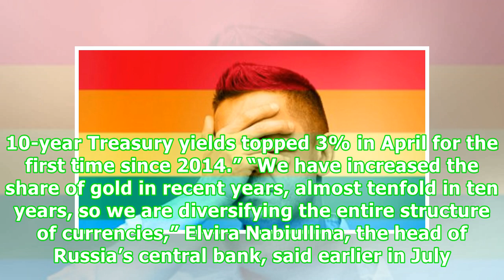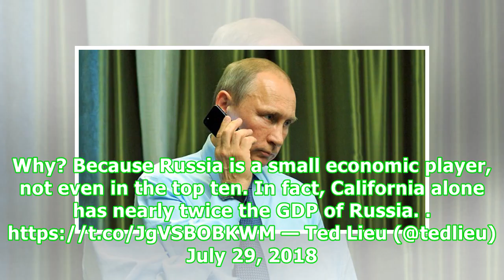US Treasury bond market ‘spooked’ after Russia dumped 84 percent of its US debt: report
Financial transactions conducted by the Russian Federation this spring has caused a “guessing game about Moscow’s motivations,” CNN reported on Monday. “Between March and May, Russia’s holdings of US Treasury bonds plummeted by $81 billion, representing 84% of its total US debt holdings,” CNN noted. “The sudden debt dump may have contributed to a short-term spike in Treasury rates that spooked the market. 10-year Treasury yields topped 3% in April for the first time since 2014.” “We have increas...